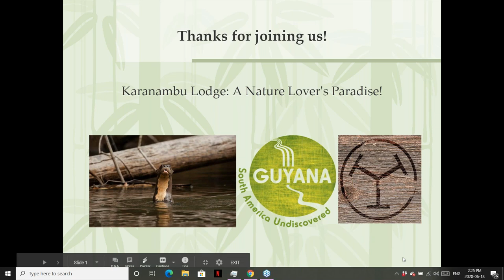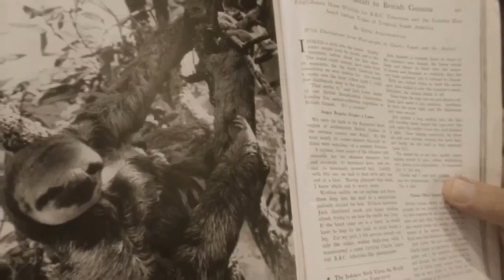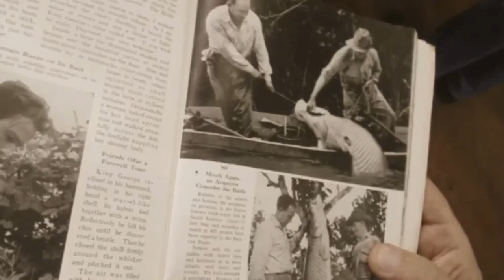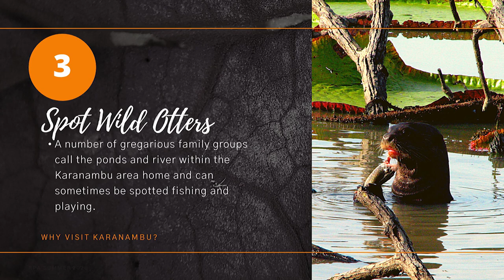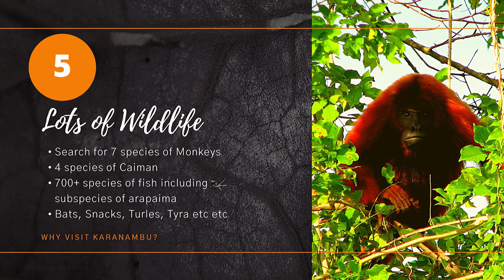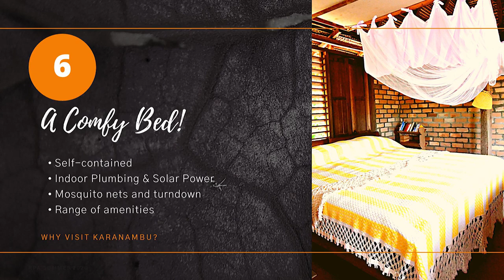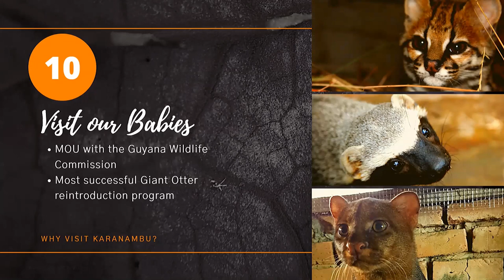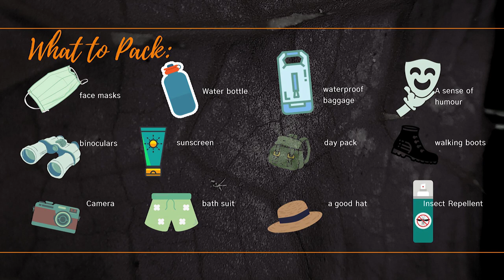Karanambu Lodge: A Nature Lover's Paradise!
The Karanambu Lodge, once a working cattle ranch is now a thriving eco-tourism destination. It serves as a gateway to some of the best birdwatching and wildlife viewing that Guyana has to offer. In this webinar, special guest Melanie McTurk will walk us through the activities and top-notch hospitality that one can experience at their destination. Join us to find out more about why Karanambu Lodge is truly a nature lovers paradise!